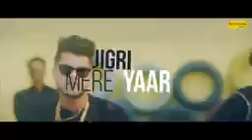Parindey full song